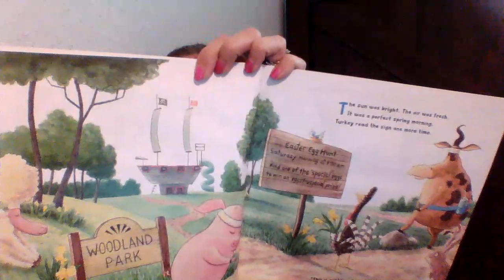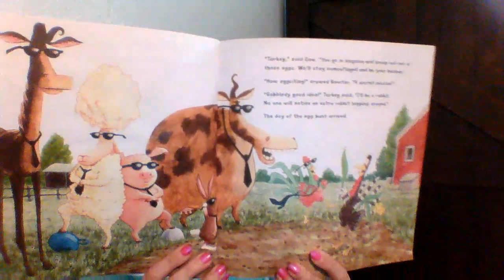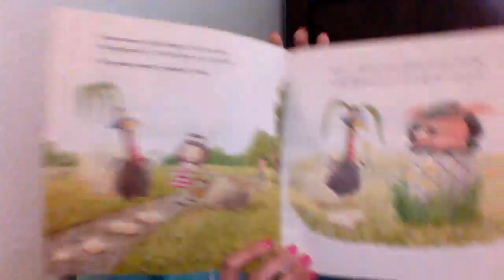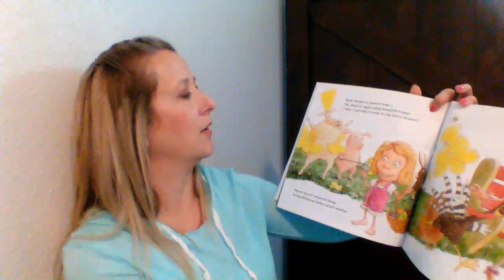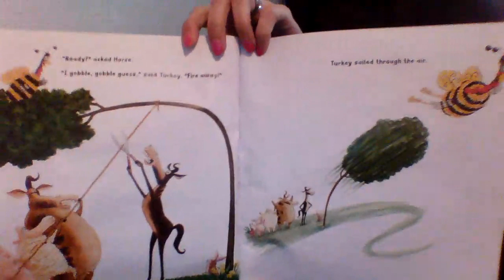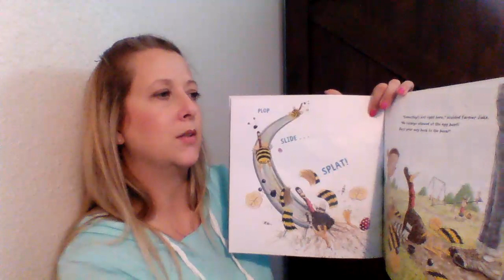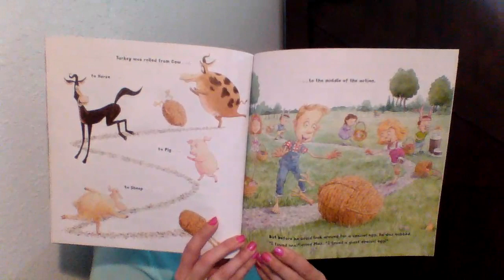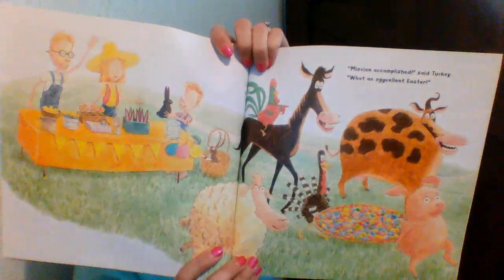Turkey's Eggcellent Easter by Wendy Silvano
Qz# 502174
RL 2.6
Pts 0.5